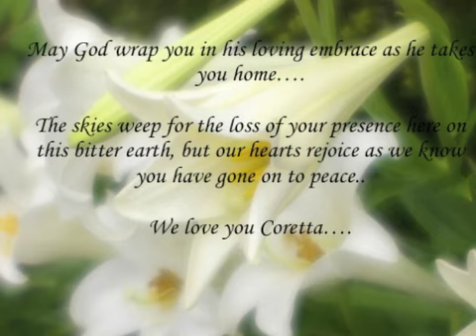Remembering Coretta Scott King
Slide show in memory of Coretta Scott King